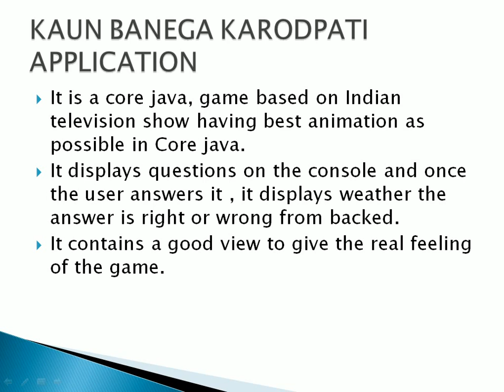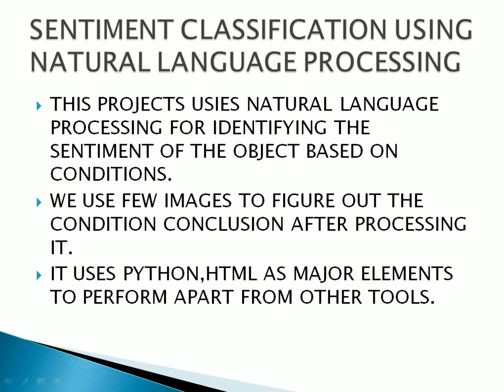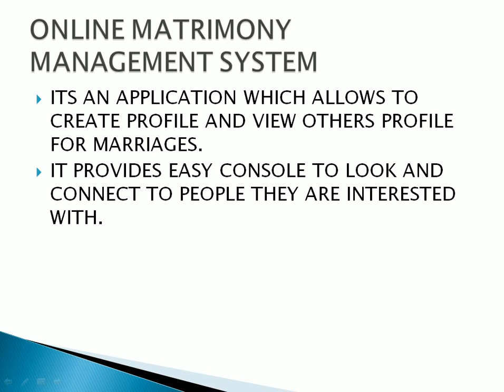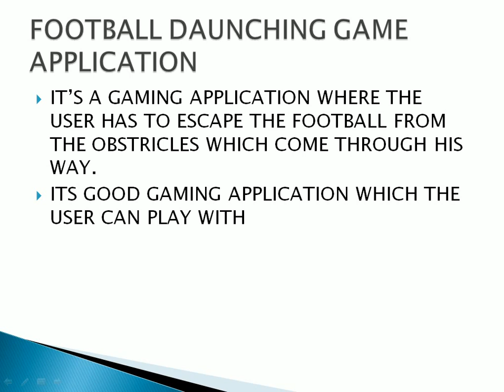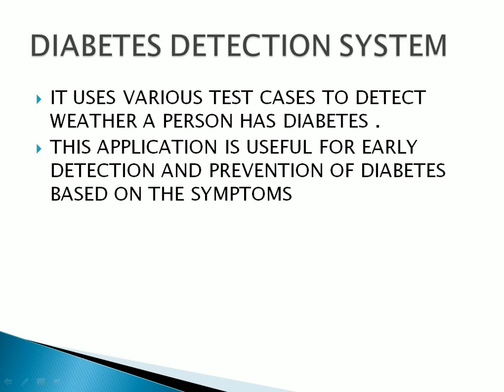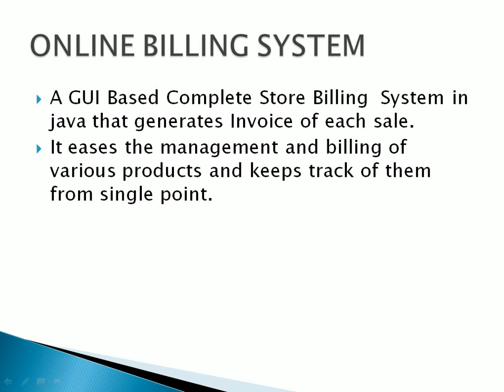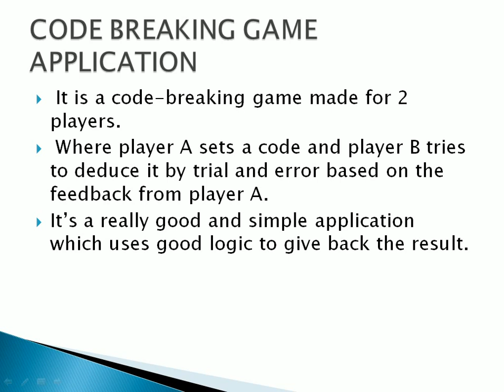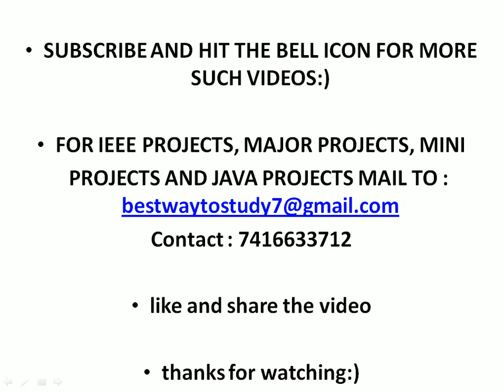50+ MINI PROJECTS & MAJOR PROJECTS AT LOW COST WITH EXECUTION || BEST WAY TO STUDY